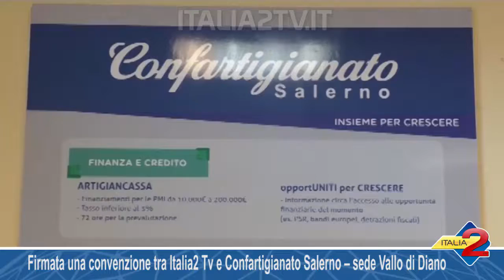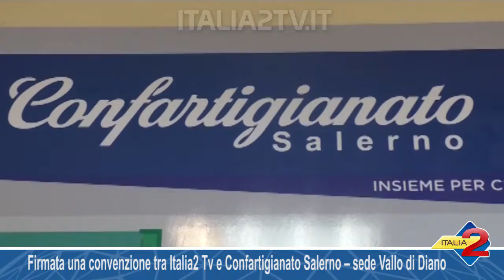Firmata una convenzione tra Italia2 Tv e Confartigianato Salerno – sede Vallo di Diano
Firmata una convenzione tra Italia2 Tv e Confartigianato Salerno – sede Vallo di Diano 26/05/2018